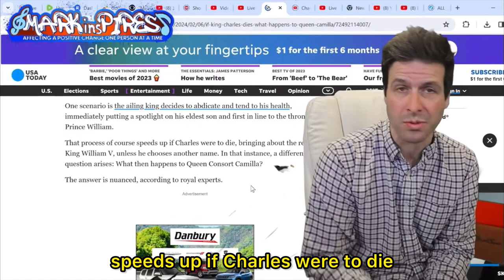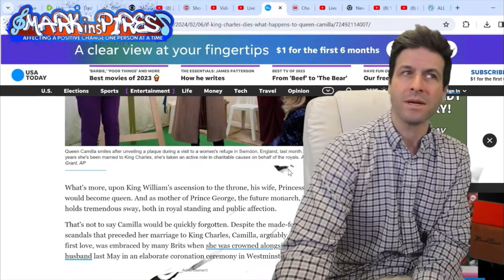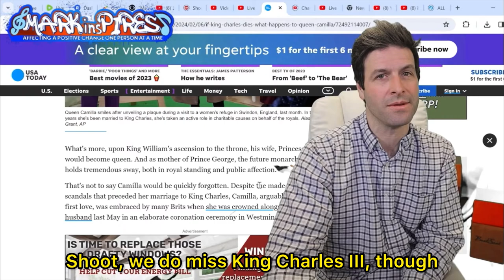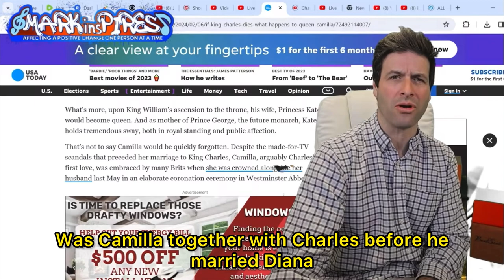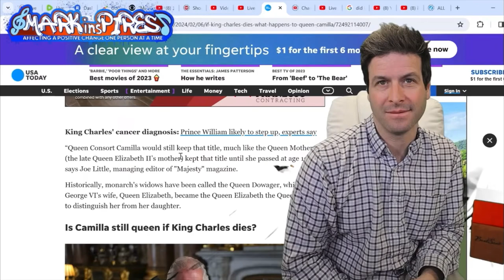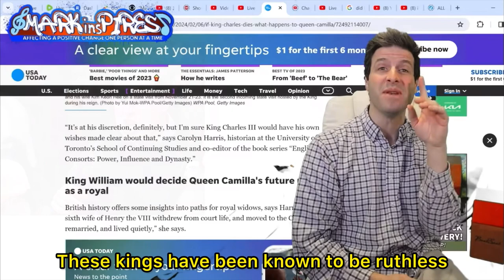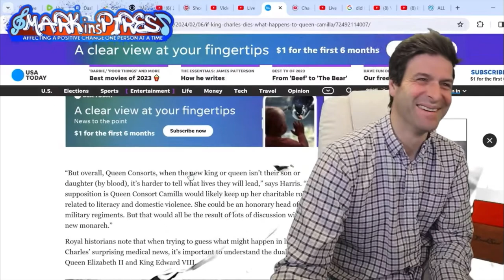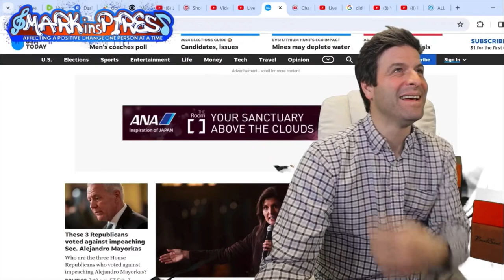What's In Store For Queen Camilla If King Charles Kicks The Bucket?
This was a very funny news story I was able to interject a lot of different comedic callbacks references to history and this is all live in the moment silliness.